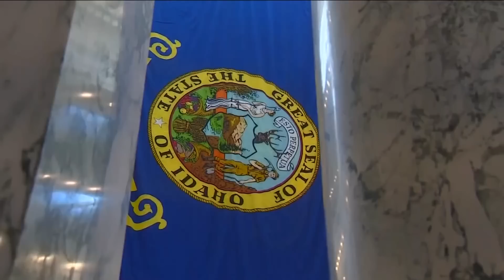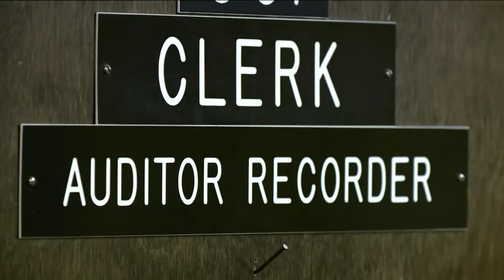Idaho House seat goes to Republican after reporting glitch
What initially appeared to be a Democratic win in the Idaho House has turned into a Republican victory after a glitch in reporting early voting was corrected in south-central Idaho, a state election official said Thursday.

Chief Deputy Secretary of State Chad Houck said the House seat representing Jerome, Blaine and Lincoln counties went to Republican Jack Nelsen, not Democrat Karma Metzler Fitzgerald, after more than 700 votes were added to the count on the state website late Thursday morning. The Associated Press has yet to call this race.